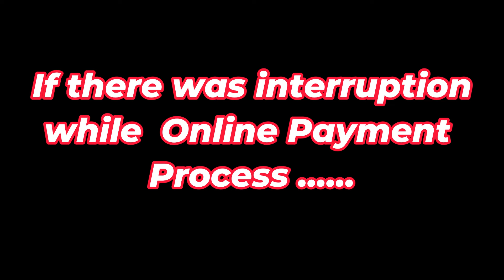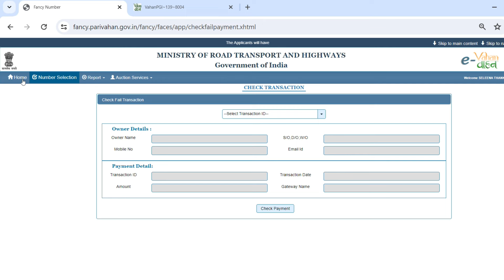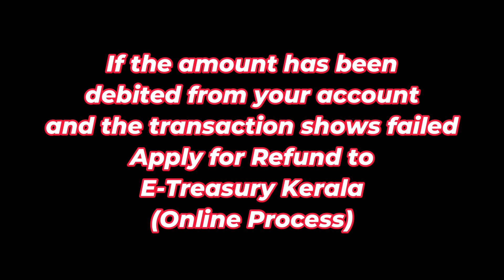e-RECEIPT Re-PRINT-BANK PAYMENT STATUS CHECK -in Fancy Number Booking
e-Receipt reprint,
how to get payment receipt fancy number booking,
Failed process in fancy number booking,
online process stuck fancy number booking,
problem to get fee receipt in fancy number booking,
TJs Vehicle Point mainly deals with Motor Vehicles Rules, RT office Procedures, Driving License Related issues, Vehicle Insurance Policies, claims, Accident related issues.
You get all from an expert-a RETIRED MOTOR VEHICLES INSPECTOR, an experienced Insurance Surveyor and a full time  Accident Investigator.